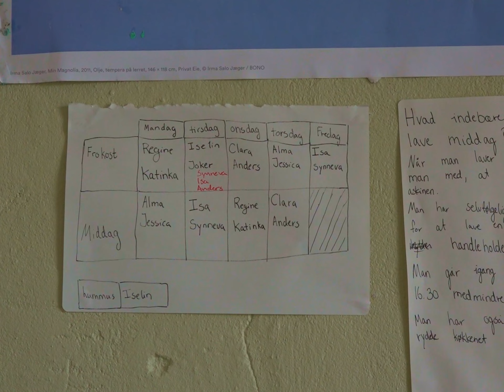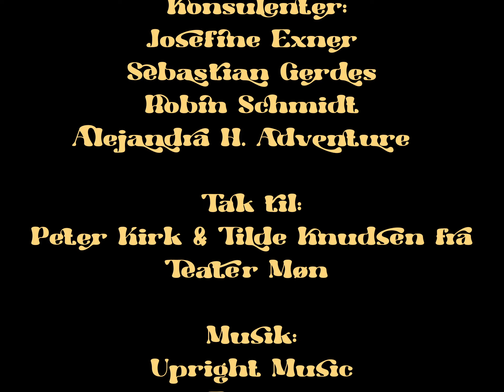I Øst Klukker Hønen Højst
Dokumentarfilm fra efterårsforløbet 2023. Der har været 4 elever i hver gruppe. De har haft 2 uger til at producere filmen, ud af et dokumentarforløb på i alt 3 uger. Josefine Exner og Sebastian Gerdes har undervist i forløbet på Filmhøjskolen Møn.
Instruktør: Sarah Rasmine Vigh
Producer: Kian Ehtesham
Fotograf: Signe Brejnholm Koch
Klipper: Anas Khalif